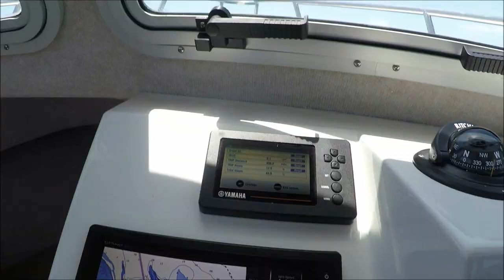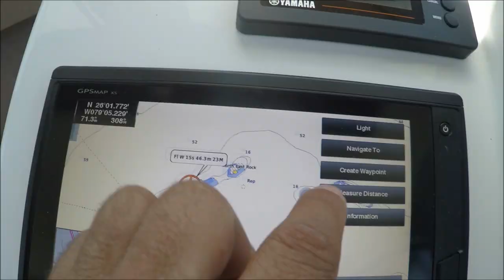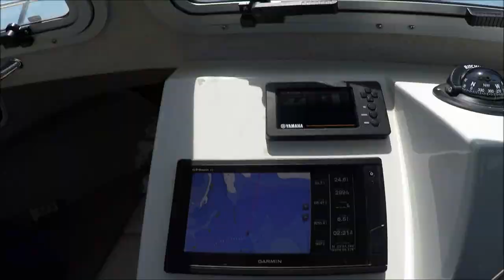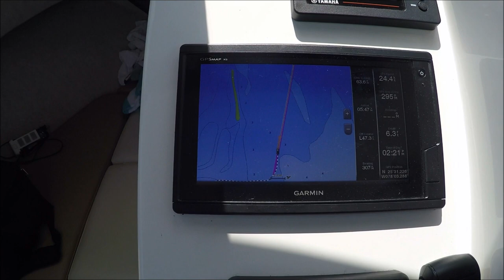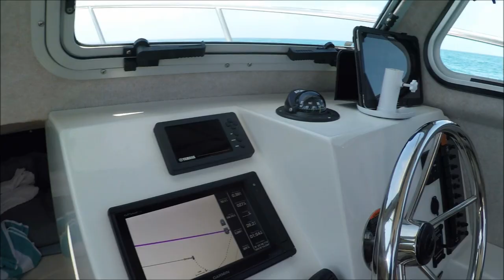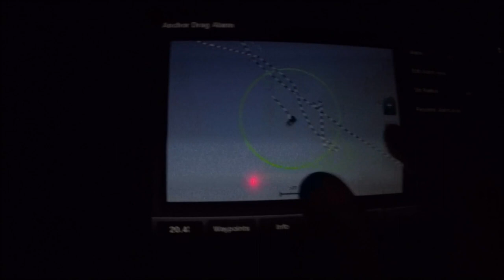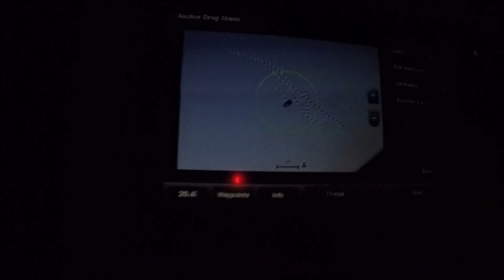Solo Trip Chub Cay - Great Isaac Cay in a Crooked PilotHouse boat Berry Islands Miami to Bimini